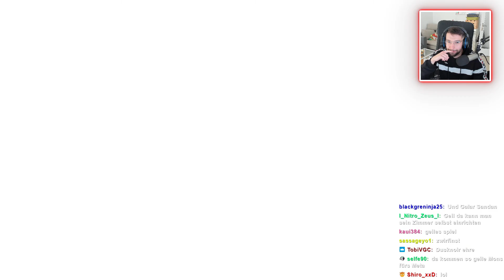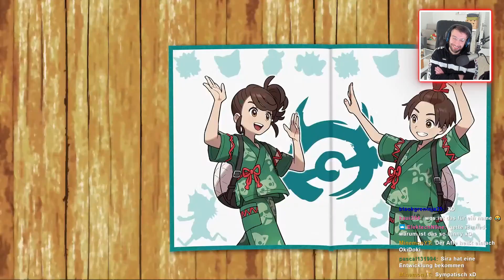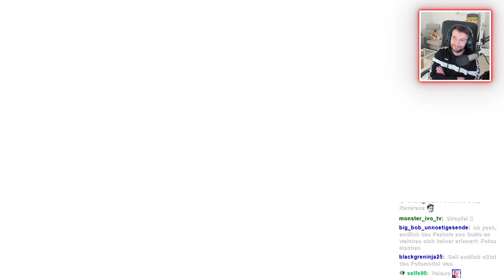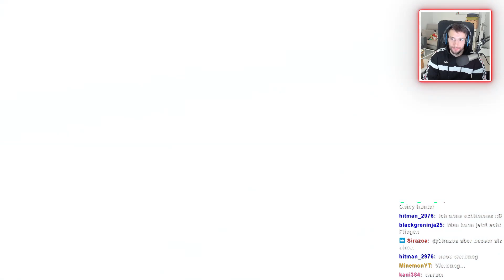OG DNZ reagiert auf den neuen DLC Trailer! | Pokémon Presents Reaction 08.08.2023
OG DNZ reagiert auf den neuen DLC Trailer für Pokemon Karmesin & Purpur! | Pokémon Presents Reaction 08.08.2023

Jetzt vorbestellen!